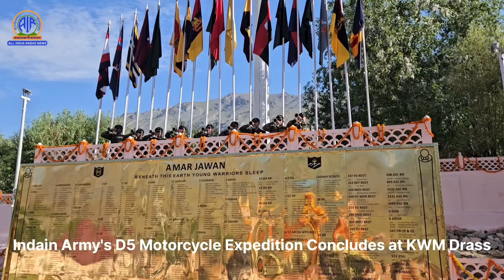Indian Army's D5 Motorcycle Expedition Concludes with Flagging-In Ceremony at Kargil War Memorial